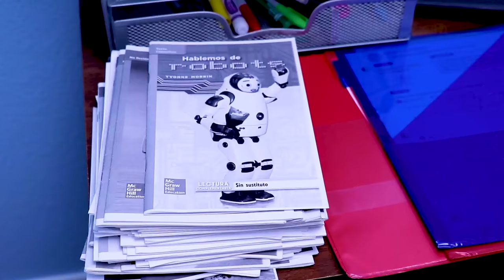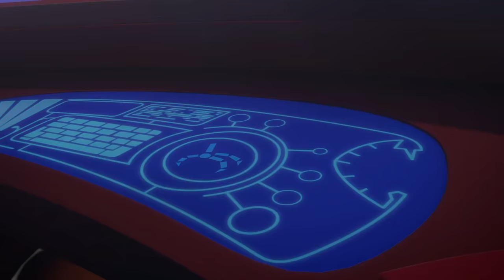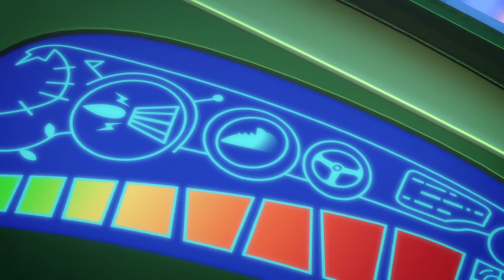Cookie Robots! 🌟 Pretend Play Super Heroes | PJ Masks Official